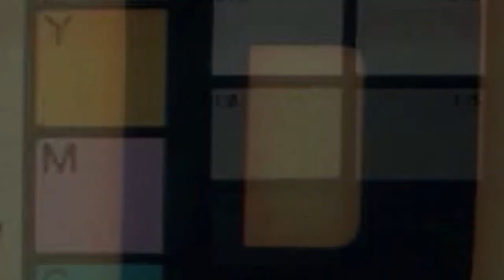From The Vault Shorts: Things That Aren't There Anymore- Union Stations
In this clip from the 1994 special "Things That Aren't There Anymore", we look at two grand "Union Station" train stations. One in Portland and the other in Bangor and how the march of time and progress led to their destruction.